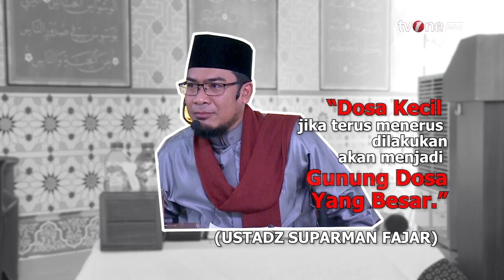Inilah yang Menyebabkan Doamu Belum Diijabah Allah SWT | Ustadz Suparman Fajar - Tausiah Subuh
Tausiah Subuh, religiOne - Taubat Penyebab Diijabahnya Doa

 Doa adalah permohonan dari manusia yang ditujukan kepada Allah SWT. Doa biasanya berisi harapan, permintaan, atau rasa syukur yang diungkapkan kepada Allah SWT, serta diiringi dengan keyakinan bahwa Allah akan mendengarkan dan memberikan jawaban atas doa tersebut. Dalam berbagai riwayat hadis, terdapat 3 doa yang dikabulkan oleh Allah SWT.

NS01
TS01